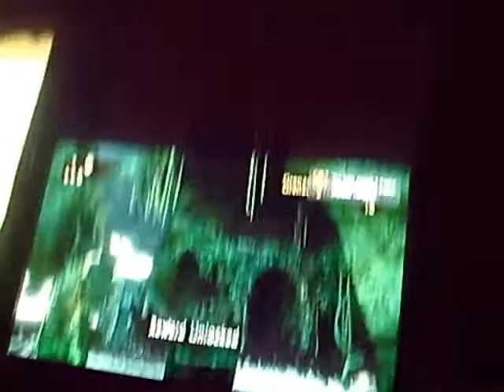IT WORKS - Grenade Hangman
This is my video response to my other vid called Easily Get Grenade Hangman. A ton of people have said that it doesn't work; here's proof that it does. This is how I got the Medal the first time, and now you can clearly see that this is also how I got the Trophy this time around.

I have no idea what some of you are doing differently.

You know that all of my other vids are direct feed, but I decided to videotape the TV this time so no-one can accuse me of editting that I'm too amature to do anyway. This method honestly works to get the Medal/Trophy.